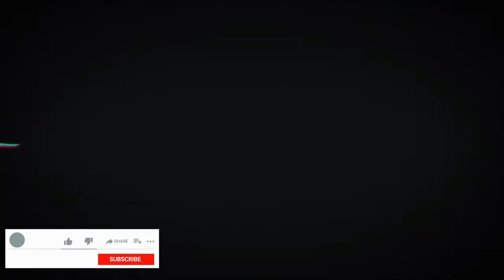ملخص مباريات الأربعاء تصفيات كأس العالم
تصفيات كأس العالم 2022"المانيا ومقدونيا اهداف المانيا ومقدونيا"
"مباراة المانيا ومقدونيا"
"اهداف المانيا اليوم"
"مباراة المانيا اليوم"
"المانيا"
"مقدونيا"
"تصفيات كاس العالم"
"ملخص"
"فرنسا"
"مباراة فرنسا اليوم"
"فرنسا والبوسنة والهرسك"
"ايطاليا"
"شاهد جميع اهداف مباريات اليوم"
"جميع اهداف"
"جميع اهداف مبارة اليوم"
"اهداف مباريات اليوم"
"اهداف اليوم"
"جميع أهداف اليوم كامله"
"لمن فاته مباريات الامس جميع اهداف"
"اهداف"
"تصفيات كاس العالم اوروبا"
"المانيا ومقدونيا اهداف المانيا ومقدونيا"
"مباراة المانيا ومقدونيا"
"اهداف المانيا اليوم"
"مباراة المانيا اليوم"
"المانيا"
"مقدونيا"
"تصفيات كاس العالم"
"ملخص"
"فرنسا"
"مباراة فرنسا اليوم"
"فرنسا والبوسنة والهرسك"
"ايطاليا"
"جميع اهداف"
"اهداف مباريات اليوم"
"اهداف اليوم"